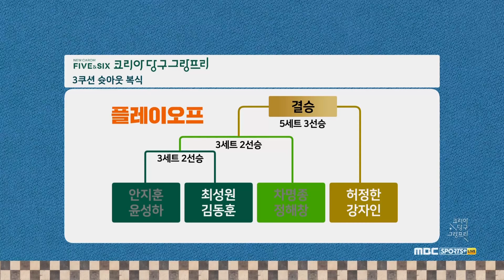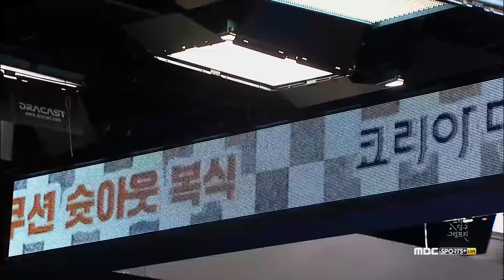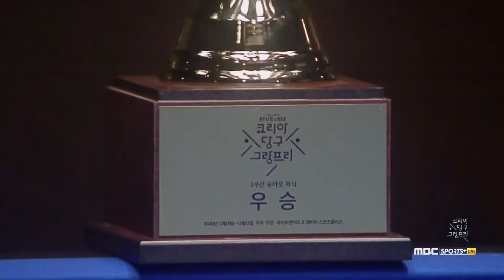[코리아 당구 그랑프리] 3쿠션 슛아웃 복식 결승 [Full Replay]